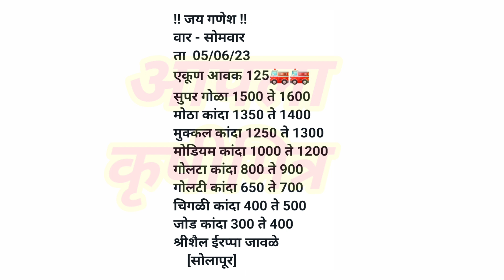सोलापूर कांदा भाव, kanda bhav solapur, कांदा बाजार भाव आजचे, प्याज बाजार भाव, kanda bhav, कांदा भाव